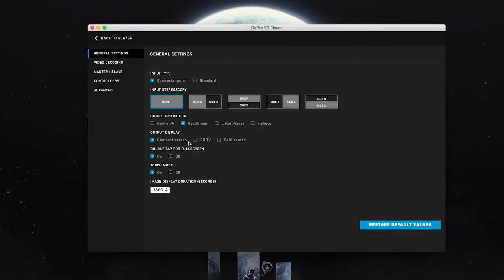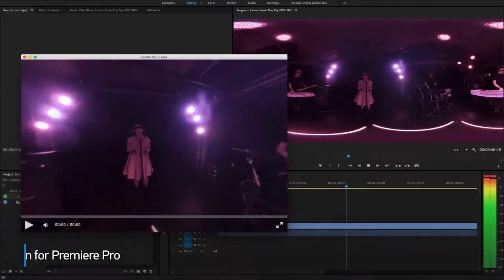GoPro VR Player: 360-degree video & photo player for Windows & Mac OS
GoPro VR Player lets you play your 360-degree videos on your computer through the apps for Windows and Mac OS, and through the included plugin for Adobe Premiere Pro CC.

Features:
• Supports 360° videos and photos
• Supports Oculus Rift VR headset
• Supports LeapMotion, Intel RealSense
• Included: free plugin for Adobe Premiere Pro CC
• Master/Slave (previously UDP) to synchronize several local or remote players
• Available projections: GoPro VR, Rectilinear, Little Planet, Fisheye
• HLS support for live streaming
• Stereo video and image support
• 3D TV support
• Video file formats supported: H264, H265 (or HEVC), ProRes, Cineform
• Image file formats supported: BMP, GIF, JPG, PNG, PBM, PGM, PPM, XBM, XPM, SVG